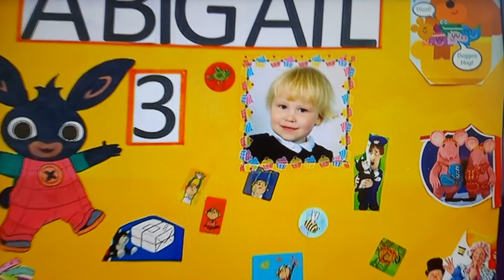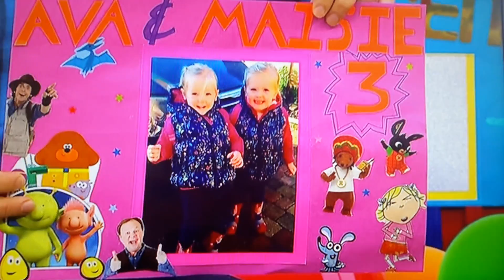Cbeebies Birthday 14 March 2016 (3:55)